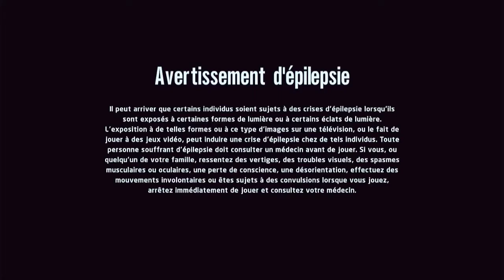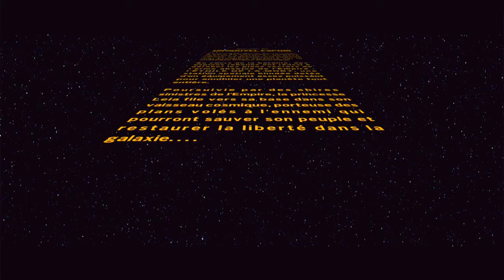LEGO STAR WARS La Saga Skywalker : Début FR - Nintendo Switch